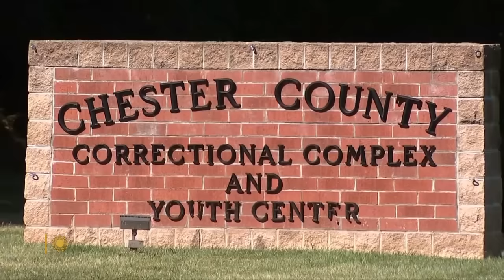How the manhunt for Danelo Cavalcante captured the nation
For two weeks, escaped killer Danelo Cavalcante eluded police in the woods of eastern Pennsylvania. Correspondent Erin Moriarity looks back at his escape, his time on the run, and his ultimate apprehension, and finds out from supervisory deputy U.S. Marshal Robert Clark what Cavalcante revealed following his capture.